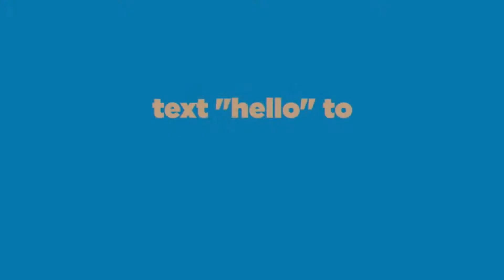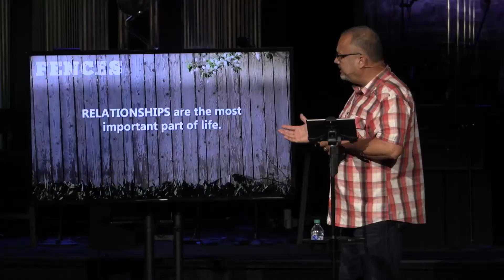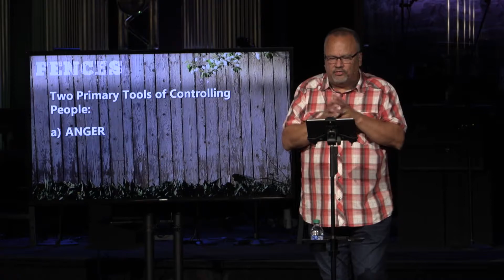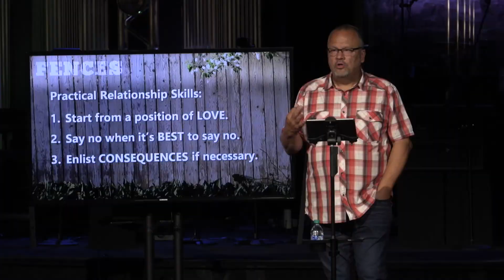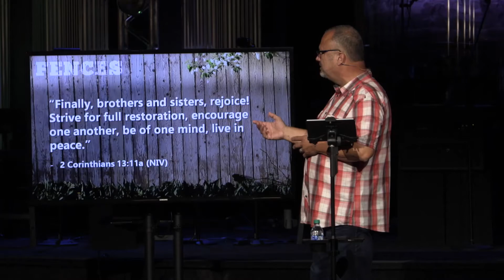Fences, week 3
Fences, week 3, Pastor Steve Greene.
  August 21, 2022, Worship Service at The Point.
  CCLI streaming license number CSPL147900.